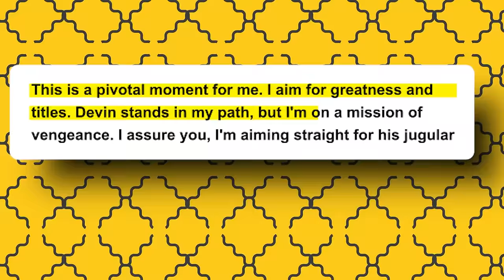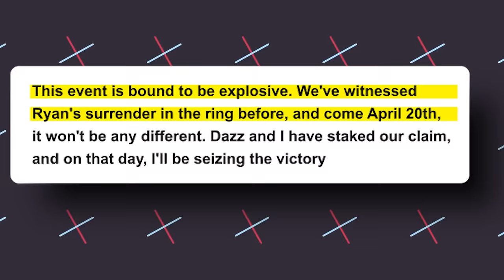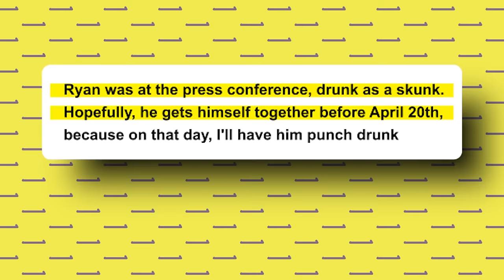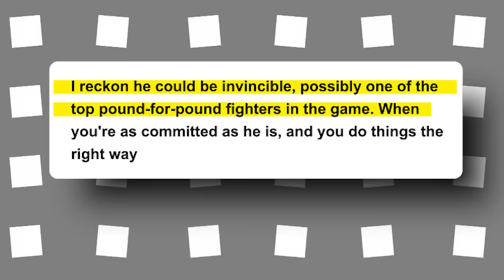MMA Pros Give BOLD PREDICTIONS For The Ryan Garcia VS Devin Haney Fight